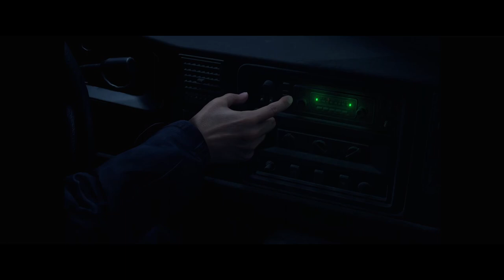Angry Geriatrics And Dad Jokes | Resident Evil 4 Part 1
Our lovely boy Leon is back in even HIGHER fidelity!